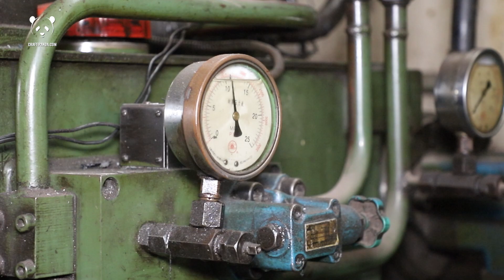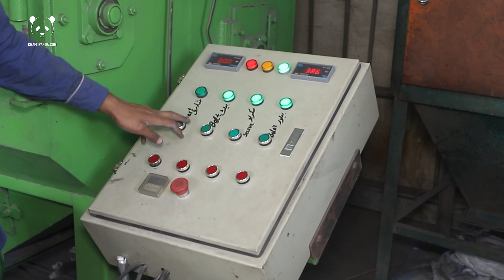How Motorcycle Brake Shoes Are Made